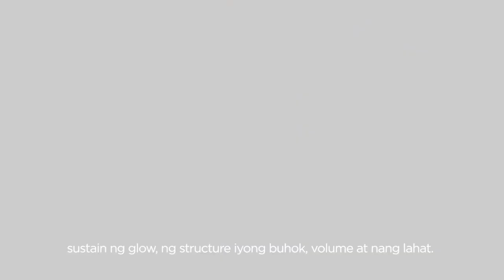Craving the crown-worthy glow like Rabiya?👑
Craving the crown-worthy glow like Rabiya?👑 Watch now and grab the chance to slay with Rabiya's hair care routine!💖✨